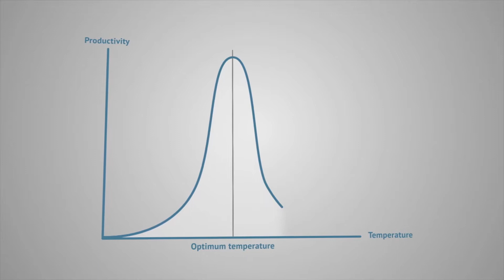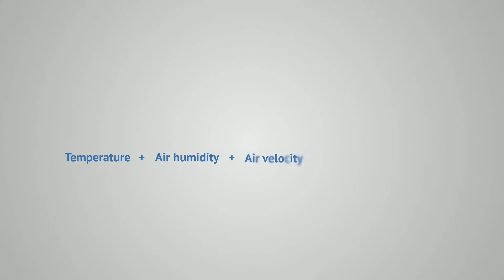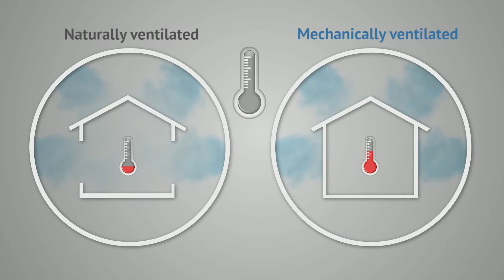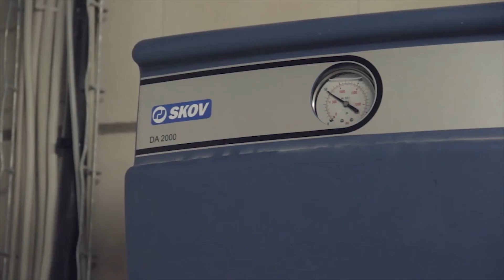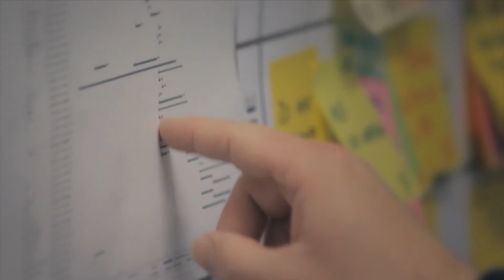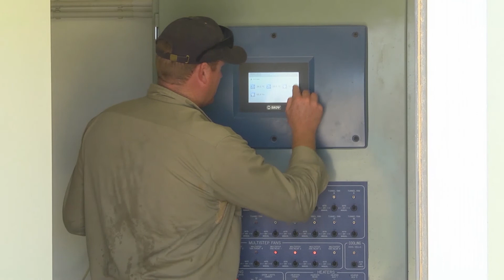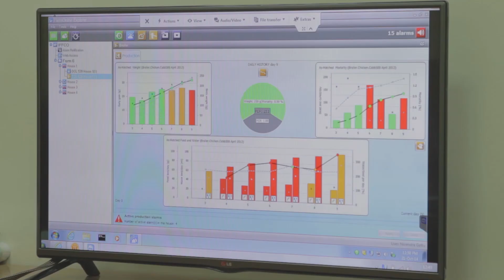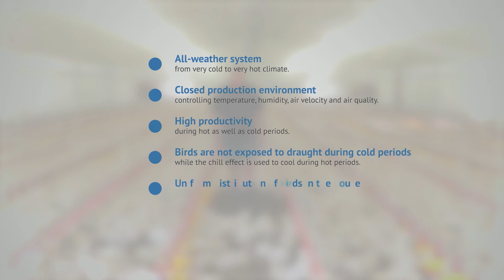Combi Tunnel Ventilation System - Tamil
The system for the subtropical and tropical regions of the world. Combi-Tunnel ventilation is a negative pressure system suitable for all types of poultry and pig production.